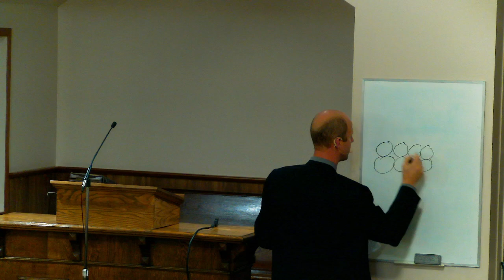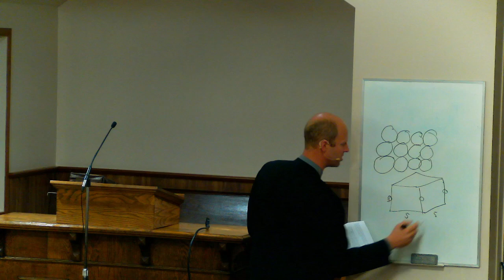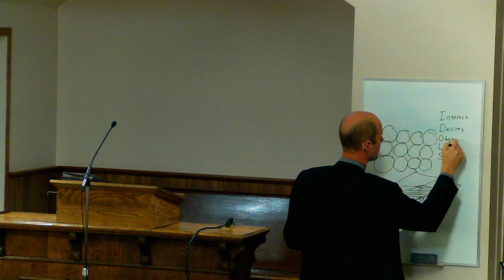Worshipping With the Right Heart || October 19, 2024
This is a recording of the sermon at our church, Grace Mennonite Fellowship. This is part of the weekend meetings given by Conroy Loewen.  We try to upload our weekly sermon a week after they happen.  For God's glory!